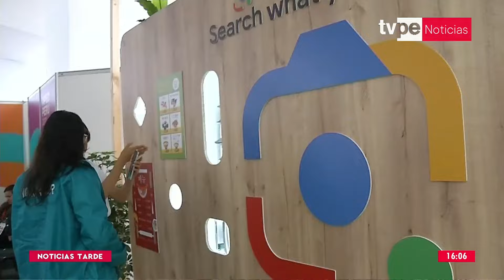Premier Gustavo Adrianzén: No permitiremos que se perjudique a escolares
El presidente del Consejo de Ministros, Gustavo Adrianzén, señaló que investigan la denuncia contra Qali Warma por la distribución de conservas de la empresa Frigo Inca, las cuales no son aptas para el consumo.

Sintonízanos en:
- Movistar TV: C31 SD / 731 HD
- Claro TV: C14 SD / 514 HD
- Best Cable: C92
- Star Globalcom: C12"